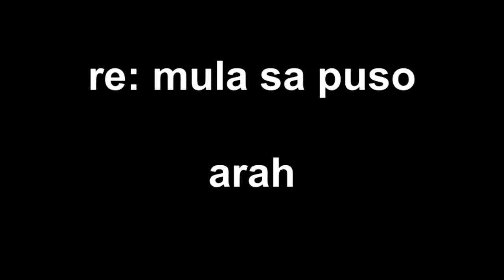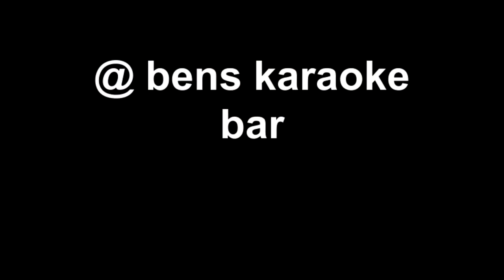re: mula sa puso -arah @ bens